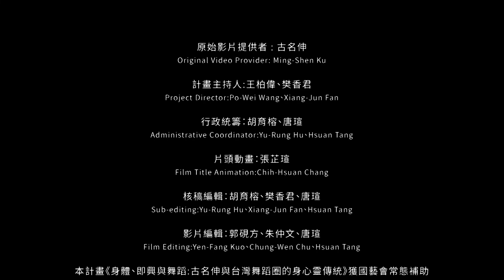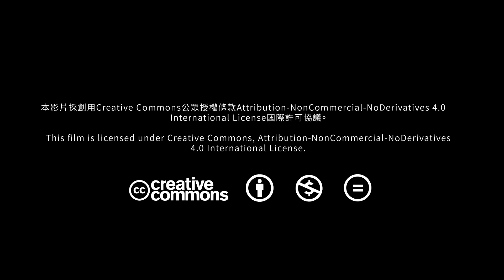身體、即興與舞蹈：古名伸與台灣舞蹈圈的身心靈傳統 #16《越過屋脊》1992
「身體、即興與舞蹈：古名伸台灣舞蹈圈的身心靈傳統」研究案（第一期）是在地實驗長期計畫「影像、身體與表演：台灣表演藝術史重構計畫」*的子項目之一，並由數位藝術基金會執行，獲國藝會常態補助。此研究案希望透過對於古名伸創作、評論與教學相關影音及評論資料的收集整理，將古名伸在創作與教學上的思考，放在「身心靈」這個尚未被足夠議題化的「身體」論述傳統中，並藉此打開對於接觸、即興與身體鍛鍊新的討論空間。

原始影片提供者：古名伸
計畫主持人：王柏偉、樊香君
行政統籌：胡育榕、唐瑄
片頭動畫：張芷瑄
核稿編輯：胡育榕、樊香君、唐瑄
影片編輯：郭硯方、朱仲文、唐瑄
特別感謝：呂樾、沈克諭、趙鐸

*「影像、身體與表演：台灣表演藝術史重構計畫」希望透過把「影像」與「身體」當成基本軸線，不同於戲劇史、舞蹈史與戲曲史這種「藝術類型先行」的藝術史建構方式，思考「表演」如何回應不同媒介史時期中，影像與身體的日常使用與論述發展如何影響表演藝術的創作者與作品，並希望透過影像與身體兩個基本的軸線，找尋不同於國族主義的藝術史建構方式。除了在論述層面上重新拉出影像與身體兩條軸線之外，也在資料的層面上透過數位化、資料化與標籤化的資料數設計架構回應當前數位網路時代的需求，以符合當前以「搜尋」為主的知識獲得途徑。

本影片授權「在地實驗影音檔案庫」計畫公開，採創用CC「姓名標示－非商業性－禁止改作」授權。使用者應按此原則分享本影片，並註明作者姓名、轉載出處與網頁的直接連結。欲詳更多影片，請至「在地實驗影音檔案庫」網站：